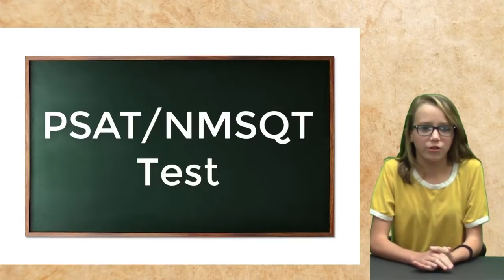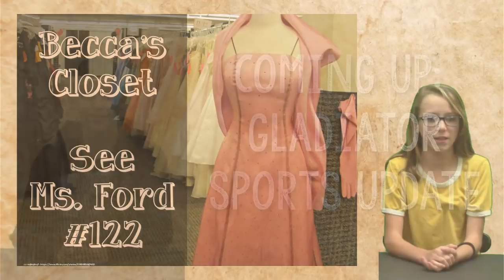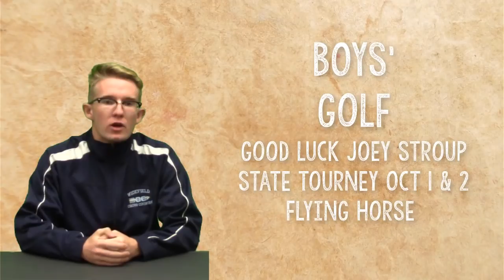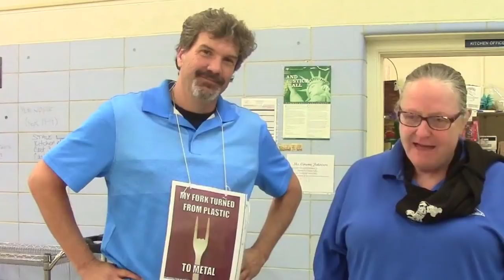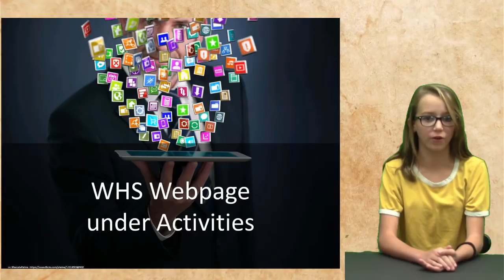KWHS Broadcast 8 9 26 18 Mon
Intervention Rules HOCO Nominees